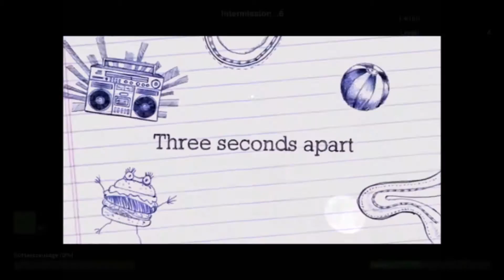Roblox zombie rush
Roblox zombie rush gameplay with commentary by 6 year old grace